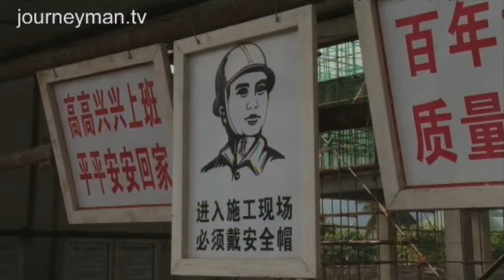Courting East Timor - East Timor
Could Australia's long-standing cooperation with its neighbour East Timor be coming under threat from China?
As the Chinese provide funding for a new presidential palace, as well as a military headquarters and barracks, this report looks at the implications for Australia. Although the response in Canberra is relaxed, it is no coincidence that the Timorese have received more attention from the USA and Australia since buying Chinese patrol boats.